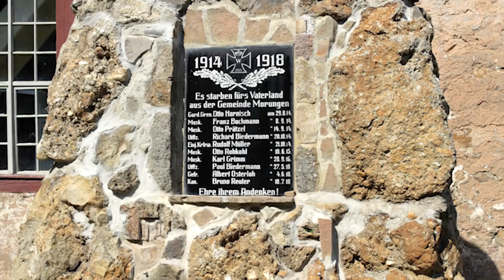POWs in Japan - Great War Remembrance - Marasesti I OUT OF THE TRENCHES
In today’s episode, Indy answers questions about the state of the prisoner of war camps in Japan, the ways in which WW1 is remembered in Germany and the food shortages in the Ottoman Empire, plus he takes a closer look at the Battle of Marasesti.

The Team responsible for THE GREAT WAR is even bigger:

- CREDITS -
Presented by : Indiana Neidell
Written by: Indiana Neidell
Director: Toni Steller & Florian Wittig
Director of Photography: Toni Steller
Sound: Toni Steller
Editing: Julian Zahn
Motion Design: Philipp Appelt
Research by: Indiana Neidell
Fact checking: Markus Linke

Author: Indiana Neidell
Visual Concept: David van Stephold
Producer: Toni Steller & Florian Wittig
Social Media Manager: Florian Wittig